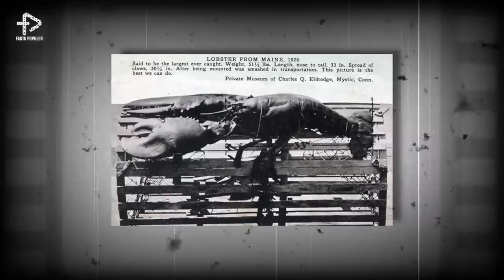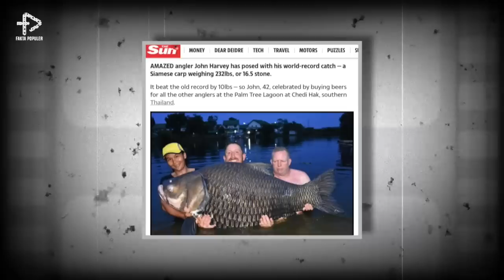Gila, Ikan Lele Sebesar Ini..!? Kalian Tidak akan Percaya Hewan Tawar Ini Seukuran Manusia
Kita tahu bahwa di planet ini ada banyak sekali hewan yang hidup dalam berbagai ukuran. Ada yang kecil setitik debu ada pula yang sangat besar lebih dari bus gandengan. Nah sejatinya beberapa spesies hewan raksasa sebenarnya telah punah sejak zaman es berakhir, namun di zaman modern ini ternyata ada pula nih hewan yang besarnya gak di duga-duga. Seperti penemuan hewan terbesar berikut ini contohnya yang telah kita rangkum khusus buat kamu. Yuk lihat langsung ulasan selengkapnya.